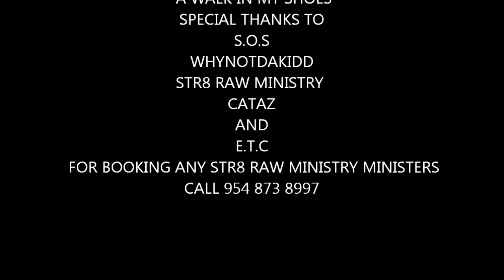A Walk In My Shoes part 3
A walk in my shoes takes you behind the ministry with cataz and str8 raw fam and friends